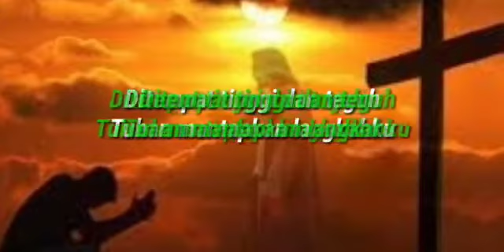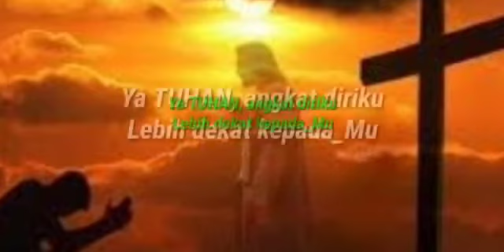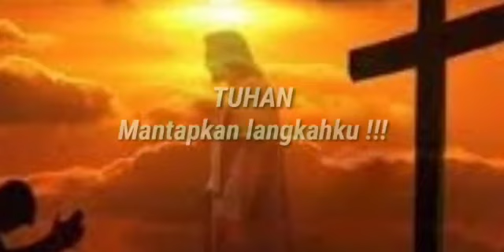Kudaki Jalan Mulia